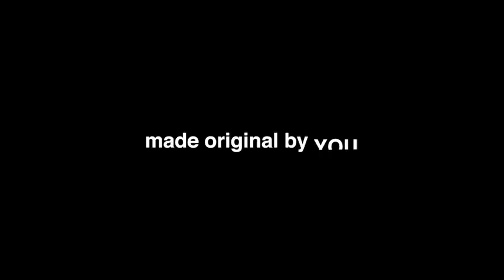Hoyeon Jung (Comercial de Adidas Adicolor 1)